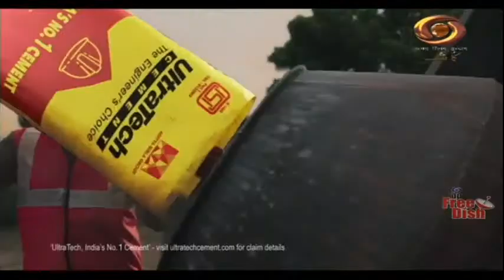Urdu News: Watch latest News coverage on DD Kashir's daily News Bulletin | 6/3/2022